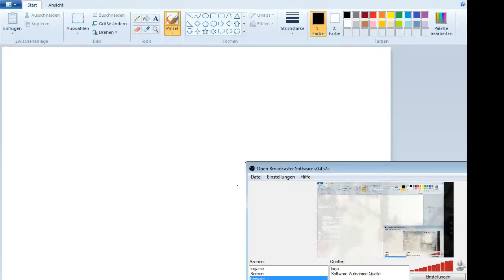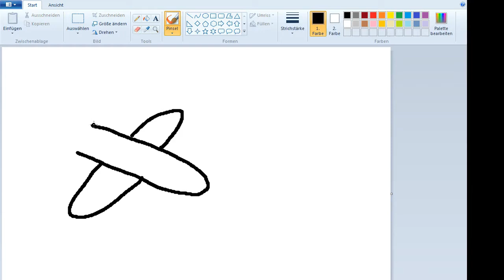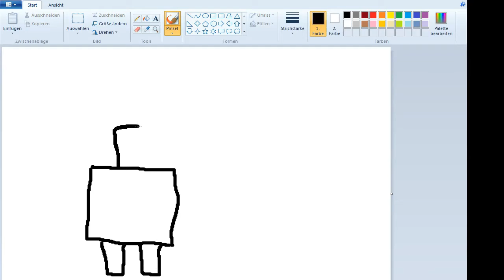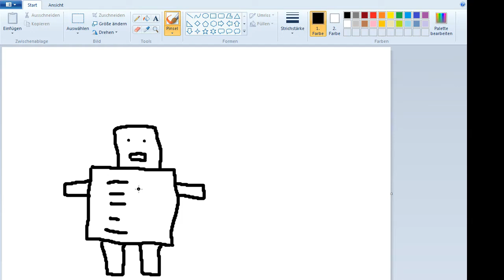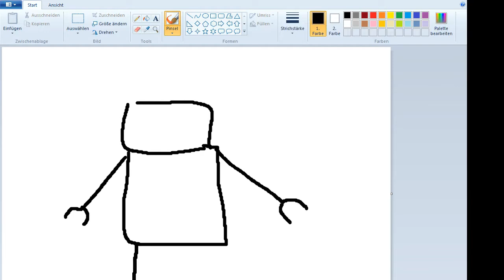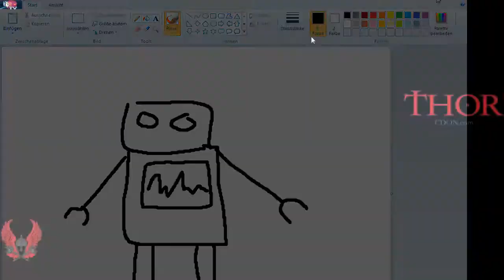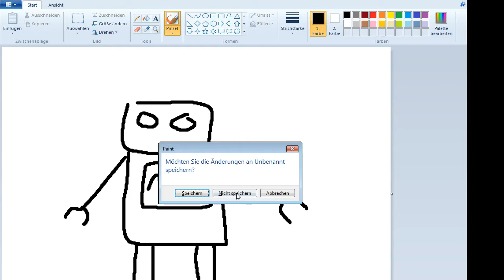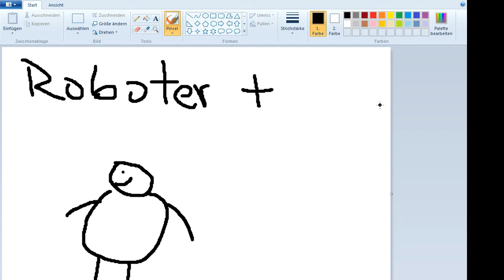THOR Open 2012 - NiP vs. Curse.eu de_dust2_se Teil 2/2